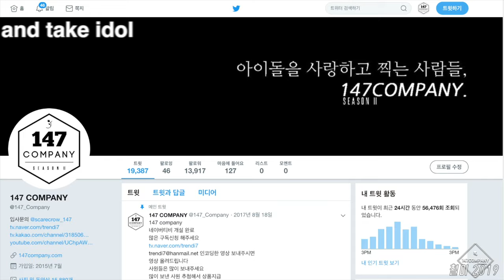PINKFANTASY Harin opening 핑크판타지 하린 시작 190824 4k BY 147Company 용산 팬싸 직캠 fancam